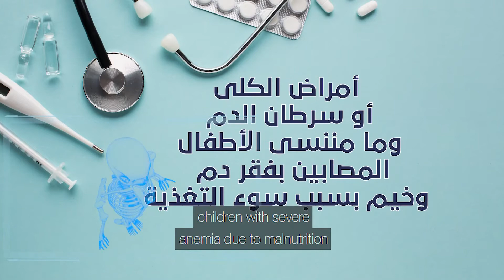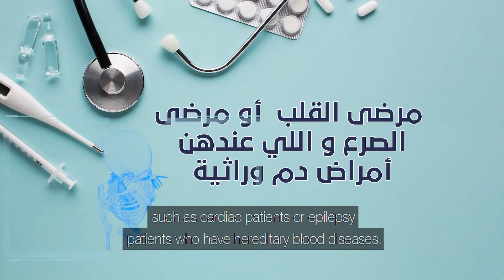A drop grants a life.. Blood donation and its requirements - Sahtak